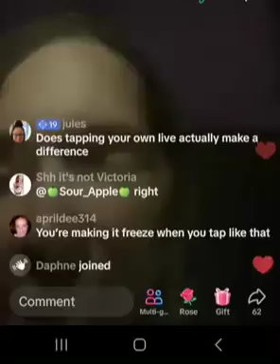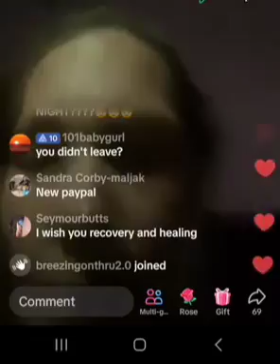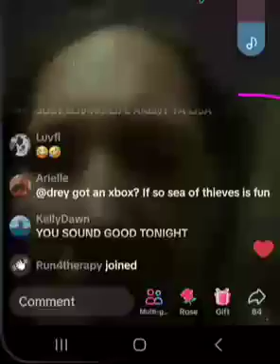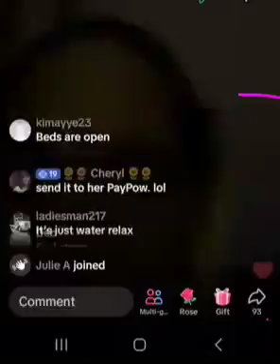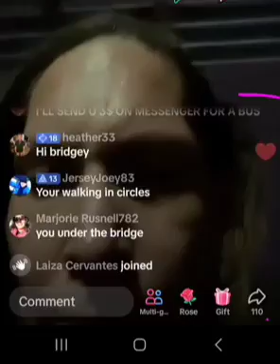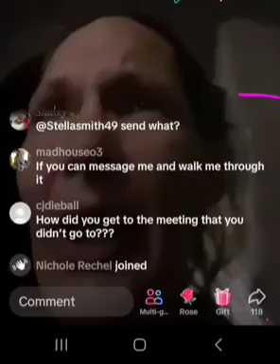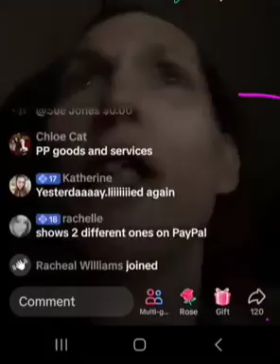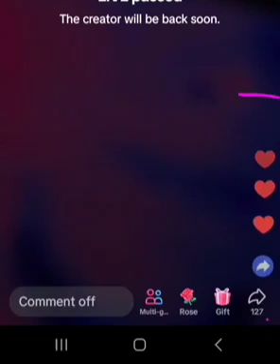Lisa Richards 10/23 at 7:30PM